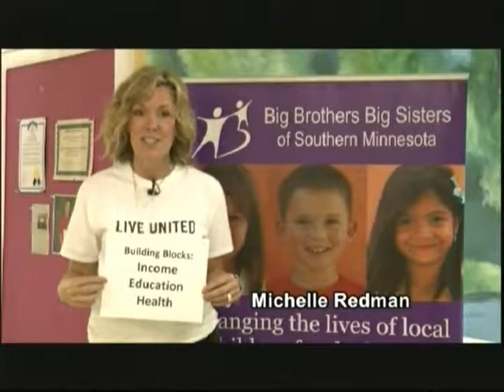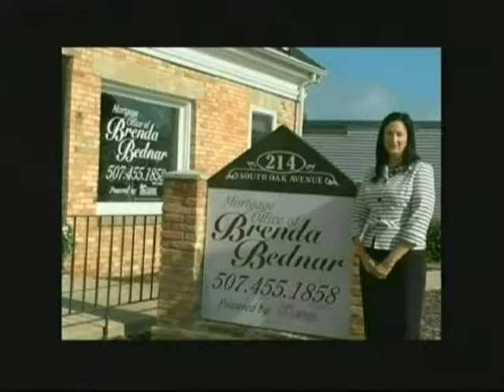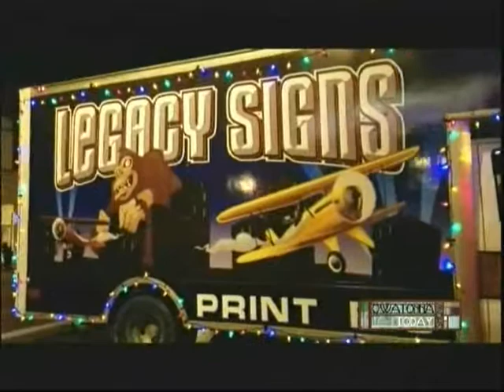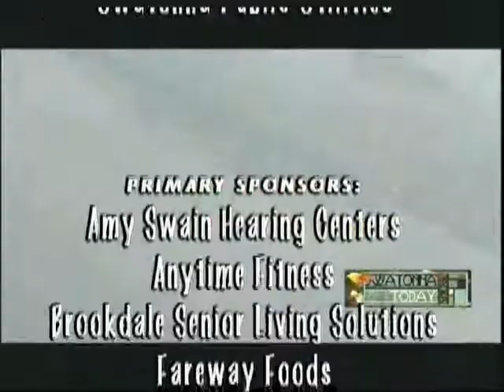Owatonna Today Show 12 19 2016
With Host Linda Karnauskas. On location to the Owatonna VFW to visit with Trudy and Mike Pierce about the Community Christmas Dinner; then highlights from the Owatonna Downtown Christmas Parade. Owatonna Today Show is produced by Leanne T. Alt, The Third Hand, Inc. Video Productions.